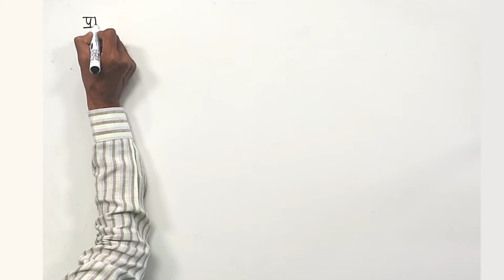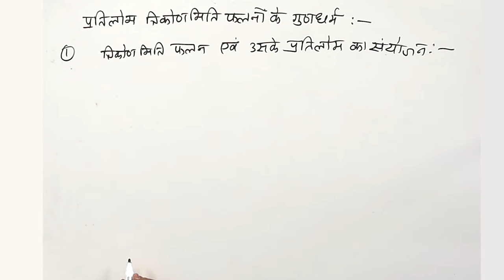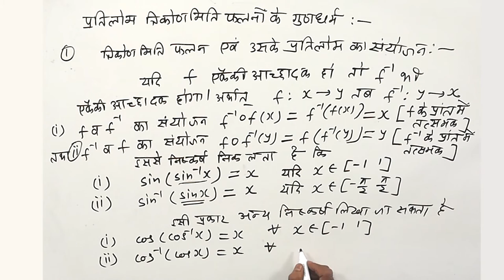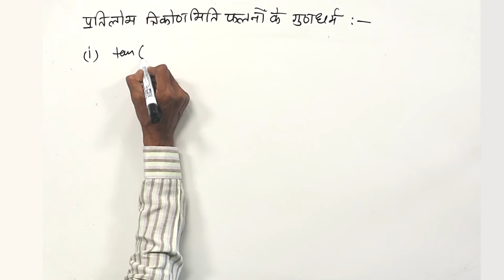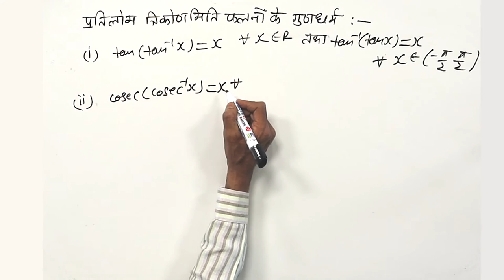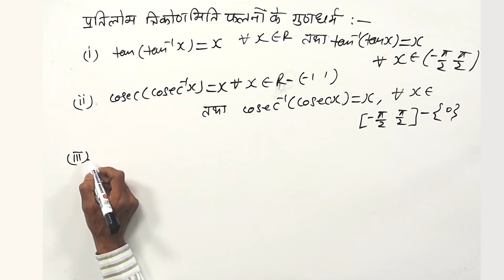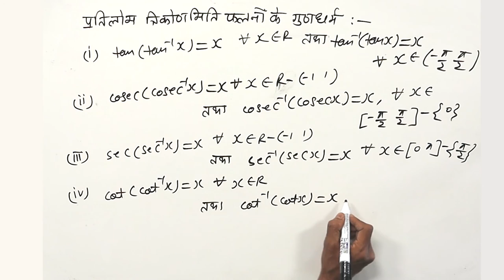CLASS 12th MATHS | CHAPTER 2 | INVERSE TRIGONOMETRIC FUNCTIONS